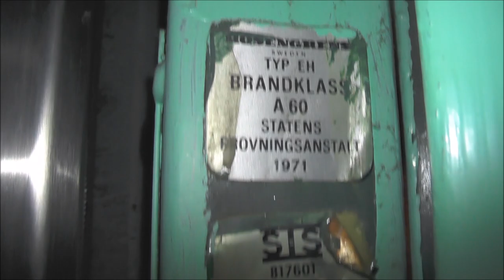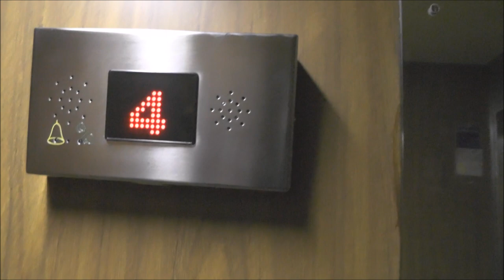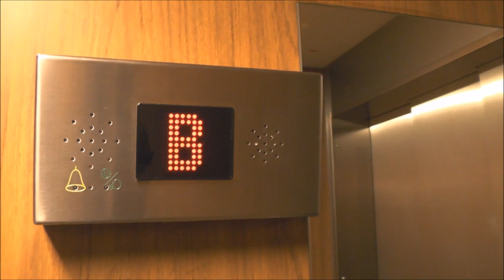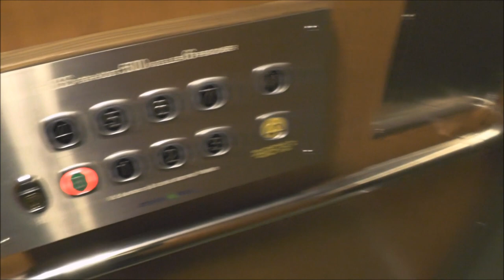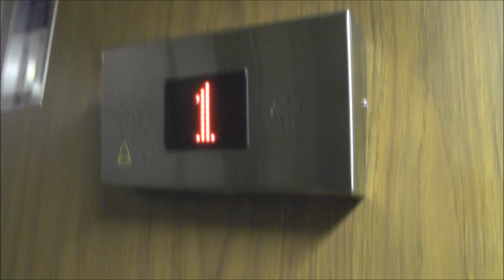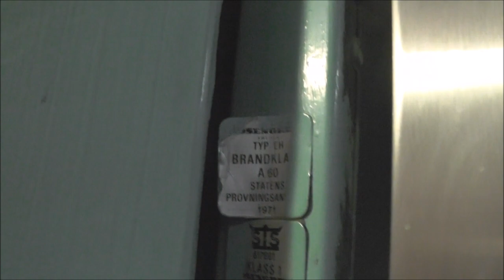3x 1971 Traction elevators (MB: Amsler) @ Roslagsgatan 50, Stockholm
Manufacturer:
Installation year: 1971
Current moderniser: Amsler Hiss
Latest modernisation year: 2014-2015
Serial Number:
Capacity: _Kg (_lbs.) - _ Persons
Floors: _ =

Location: Roslagsgatan 50, Stockholm (Vasastan) SWEDEN!